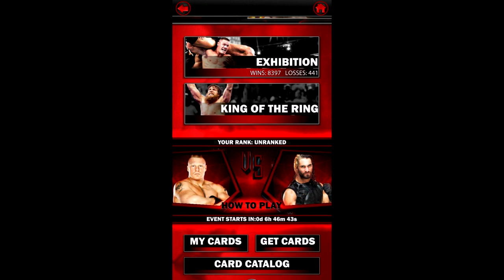WWE SuperCard Gameplay Ep.15: People's Champion Challenge Rewards, Brock Lesnar vs Seth Rollins!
Time to make a return to the People's Champion Challenge once again! So in a couple of hours it's going to be Brock vs Seth which team are you going to be on?